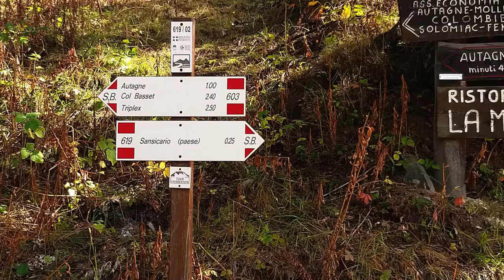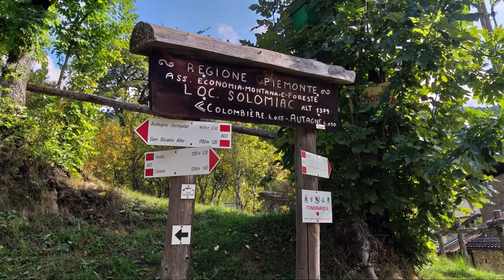L'Anello delle Borgate di Cesana Torinese - SLOW LIVING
Una bella escursione tra i boschi sopra Cesana Torinese, alla scoperta delle borgate di Molieres, Autagne, Colombiere, Solomiac.